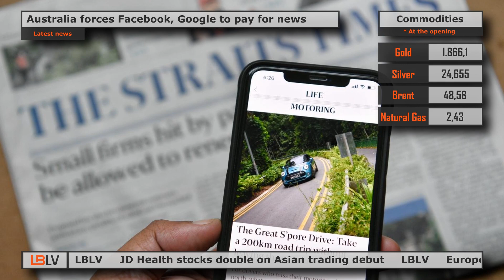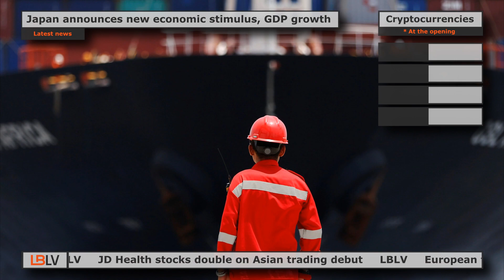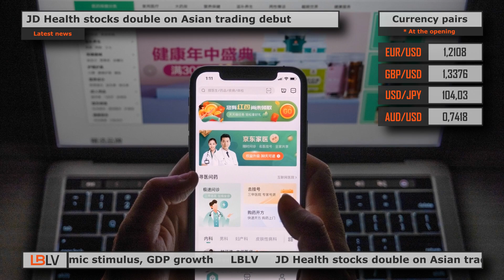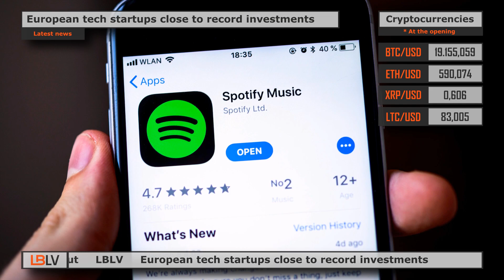LBLV Australia forces Facebook, Google to pay for news 2020/08/12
The main economic news for Tuesday, December 8:

0:00 Australia forces Facebook, Google to pay for news
0:54 Japan announces new economic stimulus, GDP growth
1:46 JD Health stocks double on Asian trading debut
2:39 European tech startups close to record investments

1. Australia forces Facebook, Google to pay for news
On Tuesday, Australia completed plans under which Facebook Inc and Google will pay their media for news content. This is the first step in the world aimed at protecting independent journalism, which is strongly opposed by Internet giants. Under laws to be passed by parliament this week, major technology firms must negotiate with local publishers and broadcasters about how much they pay for content that appears on their platforms. The law is the strongest test of market power for technology giants around the world, and it follows a three-year investigation and consultation process that eventually escalates into a public brawl in August, when U.S. companies warned that they could prevent them from offering their services in Australia.

2. Japan announces new economic stimulus, GDP growth
On Tuesday, Japan announced a new economic stimulus package of $708 billion. The package designed to accelerate the country's recovery from a deep coronavirus recession, while at the same time investing in new areas of growth such as green and digital innovation. The Japanese economy showed stronger-than-expected growth in the third quarter as exports and consumer spending recovered. The country’s GDP increased by 5.3% quarter-on-quarter, according to revised data. At an annual rate, the world's third-largest economy grew 22.9% in July-September, stronger than preliminary estimates (21.4%) and better than projected at 21.5%. Meanwhile, consumer spending in October grew 1.9% year on year, showing growth for the first time in 13 months.

3. JD Health stocks double on Asian trading debut
On Tuesday, JD Health International Inc. made its Hong Kong debut on the Hong Kong Stock Exchange 65% higher than the issue price as investors are betting on the growth prospects of the medical business fuelled by the COVID-19 pandemic. JD Health is a subsidiary of e-commerce giant JD.com Inc, specializing in online medical consultations and drug sales. It was among many platforms offering advice on COVID-19 symptoms.  The company's initial public offering prospectus (IPO) showed a 36% annual growth in the number of active users at the end of June, reaching 72.5 million. JD Health sold its shares in the IPO for HK$70.58 each. However, they reached the level of $HK116.80, as a result the company's valuation exceeded $40 billion.

4. European tech startups close to record investments
European investment in technology start-ups has bounced back from the spring shock caused by the coronavirus outbreak and plans to reach a record level this year, predicts a study published on Tuesday. According to Venture Company Atomico, technology venture support in September returned to a monthly record of $5 billion, setting a record $41 billion for 2020. With 115 startups supported by venture capital estimated at more than $1 billion, the total value of technology firms established in Europe since 2000 has grown to nearly $1 trillion. Streaming music service Spotify and payment company Adyen lead the list with a stock market value north of $50 billion, placing them among the top 10 high-tech firms in Europe.